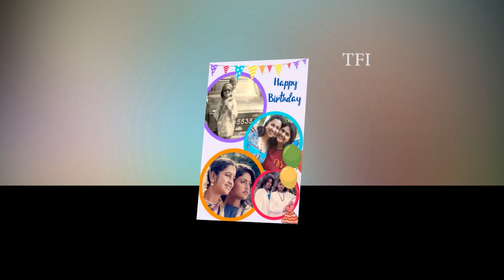ఎన్టీఆర్ అంటే హీరోయిన్ కి నిరోషా ఎంత పిచ్చో ఈ వీడియో చూస్తే తెలుస్తుంది